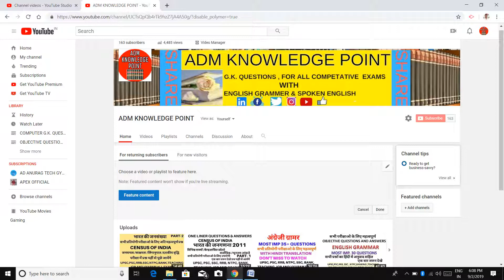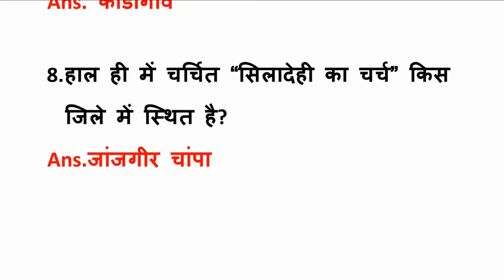Top 10 Chhattisgarh Current Affairs and General knowledge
इस विडियो में छत्तीसगढ़ के बहुत ही महत्वपूर्ण प्रश्नों को संगृहीत किया गया है जो आगामी विभन्न प्रतियोगी परीक्षाओ के लिए उपयोगी सिद्ध होगा

ENGLISH GRAMMAR RELATED OBJECTIVE QUESTIONS AND ANSWERS

IMP OBJECTIVE QUESTIONS AND ANSWERS OF ENGLISH GRAMMAR

OBJECTIVE QUESTIONS AND ANSWERS OF ENGLISH GRAMMAR

OBJECTIVE QUESTIONS AND ANSWERS RELATED TO INDIAN CLASSICAL DANCE AND FOLK DANCE

OBJECTIVE QUESTIONS AND ANSWERS OF HISTORY IN HINDI

TOP ONE LINER QUESTIONS AND ANSWERS OF COMPUTER IN HINDI

ONE LINER QUESTIONS AND ANSWERS OF COMPUTER IN HINDI

COMPUTER GENERAL KNOWLEDGE || कंप्यूटर सामान्य ज्ञान

 यदि आप TECHNOLOGY से सम्बंधित VIDEO देखना चाहते है तो तो आप हमारे AD ANURAG TECH GYAN CHANNEL पर जाकर आप TECHNOLOGY से सम्बंधित VIDEOS देख सकते है |और  अधिक सामान्य ज्ञान से सम्बन्धीत जानकारी पढने के लिए  नीचे दिए गए लिंक पर क्लिक करे -

 NOTE: ALL THE IMAGES/PICTURES AND  SHOWN IN THE VIDEO BELONGS TO THE RESPECTED OWNERS AND NOT ME...I  AM   NOT THE OWNER OF ANY  PICTURES SHOWED IN THE   VIDEO
ENGLISH GRAMMAR
ADM KNOWLEDGEE POINT